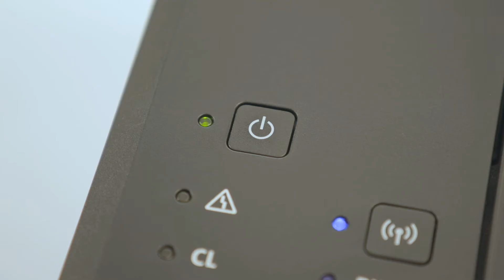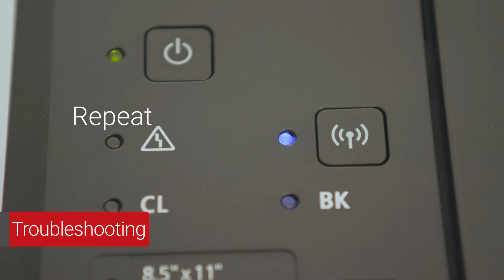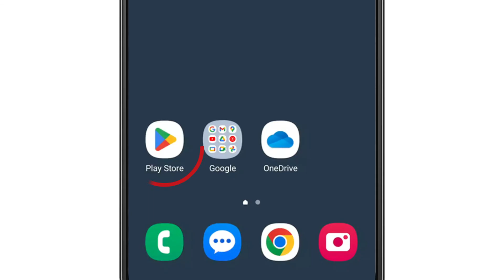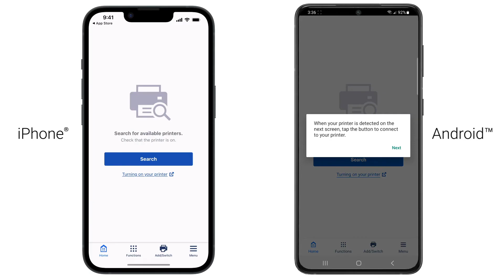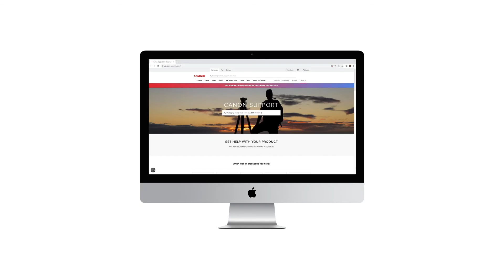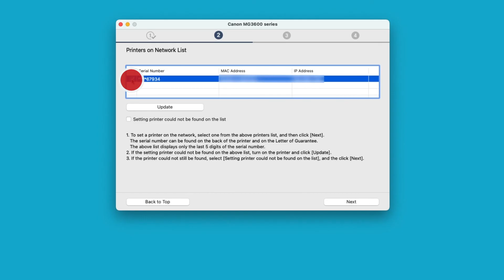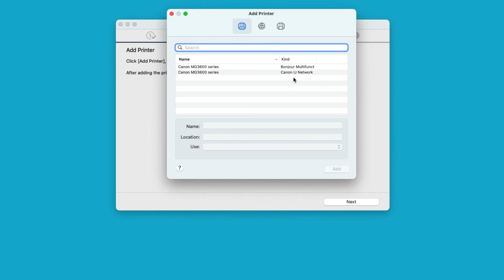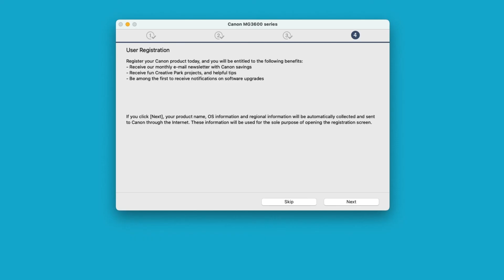Canon PIXMA MG3620 - Wireless Setup for Mobiles Devices and Mac Computer.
Full setup and wireless connection for your Canon PIXMA MG3620 to your mobile device and  Mac computer.

00:00 Introduction
00:10 Printer Setup
03:54 Mobile Device Setup
05:02 Wireless Setup
07:40 Mac Setup
12:10 Outro